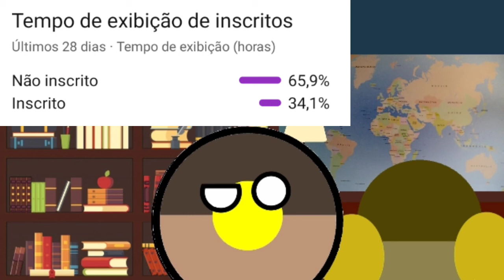A História da Guiana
Meu Twitter, onde postarei atualizações e coisas do canal e minhas⬇️
Quer ser divertir? Conversar?

Dê uma sujestão!
Divirta-se!

Tchau👋